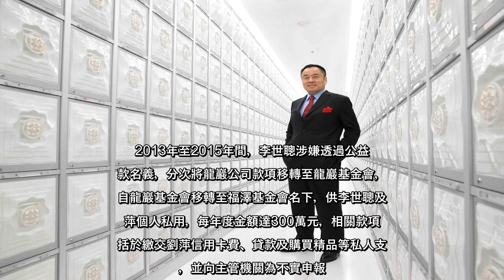✅ 龍巖集團創辦人李世聰被控利用公益捐款名義，將龍巖公司款項挪至龍巖基金會並出售股票，再移轉至妻子劉萍擔任董事長的福澤慈善基...